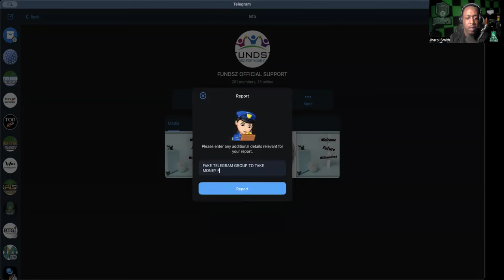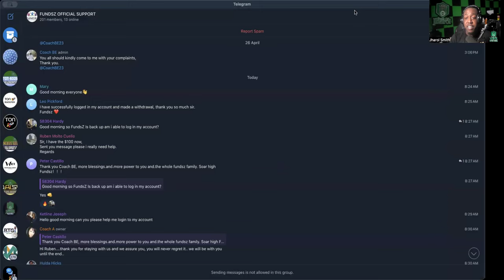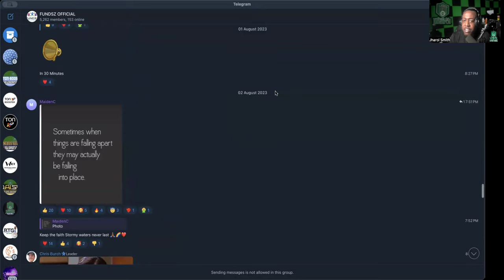FUNDSZ *UPDATE* (4/27/24) -- PLEASE DONT GET SCAMMED BY FAKE TELEGRAM GROUPS!